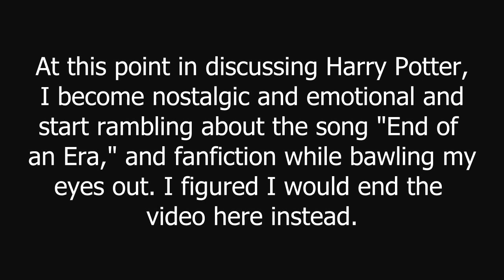What impact has Harry Potter had on your life?